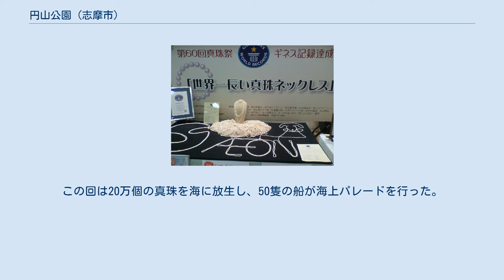円山公園 (志摩市)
円山公園（まるやまこうえん）は、三重県志摩市阿児町神明にある公園。
真珠とゆかりの深い賢島にあり、園内には養殖真珠の発明者を讃える碑とアコヤガイ（真珠貝）を供養する塔がある。
2017年（平成29年）6月に登録された「みなとオアシス志摩」を構成する施設の1つである。
 近鉄志摩線賢島駅の南口から賢島港遊覧船・定期船乗り場へ向かい、途中で右折して小道を上っていくと公園に達する。
この間、徒歩5分（約300 m）程度である。
園内散策の目安時間は10分ほどである。
 公園の面積は約10,000 m2で、遊具はなく、公園というよりも「広場」である。
元は近畿日本鉄道の所有地であり、2003年（平成15年）12月に当時の阿児町が約2160万円で取得した。
（公園自体は公有化される前から存在した。）園内にあるのは、真円真珠発明者頌徳碑や真珠貝供養塔であり、四等三角点も設置されている。
この三角点は、2016年（平成28年）の第42回先進国首脳会議（伊勢志摩サミット）が賢島で開催された際に、ドローンの飛行禁止区域を規定する中心点となった。
 賢島港を見下ろす園内からは英虞湾が見え、横山島や多徳島が確認できる。
円山公園の標高は18 mで、周囲では唯一、津波想定浸水域に含まれていない。
 英虞湾を見渡す高台にあり、船乗り場に近接しているが、訪問者はまばらである。
そこで2003年（平成15年）に、賢島の商店経営者らが円山公園を観光資源とすべく、ワークショップを開催し、都市計画家の後藤春彦が協力した。
2007年（平成19年）には真円真珠発明100周年を記念して、円山公園の整備と頌徳碑の移設が行われ、2010年（平成22年）にも社会資本総合整備計画の一環で園内の整備が行われている。
2017年（平成29年）6月には浜島港と賢島港で「みなとオアシス志摩」が中部地方整備局に登録され、円山公園は賢島港側の構成施設の1つとなった。
なお、みなとオアシス志摩の中核施設は、浜島港側にある志摩市浜島磯体験施設「海ほおずき」である。
 真円真珠発明者頌徳碑（川村多実二筆） 真円真珠発明者頌徳碑（しんえんしんじゅ はつめいしゃ しょうとくひ）は、半円真珠の養殖に成功した御木本幸吉と、真円真珠の養殖法を発明した見瀬辰平と西川藤吉（御木本の娘婿）の名を刻んだ記念碑である。
1960年（昭和35年）に建立され、2007年（平成19年）に円山公園へ移された。
碑面は「眞圓眞珠發明者頌德碑」と旧字体で書かれ、中央に真珠をイメージした大理石の球体が取り付けられている。
 元は賢島にあった国立真珠研究所（現・増養殖研究所）の玄関前にあったが、1979年（昭和54年）に研究所が閉鎖したため、長沢運動公園（農業者トレーニングセンター）へ移設、さらに真円真珠発明100周年を記念して、2007年（平成19年）に円山公園へ移設された。
移設を巡り、志摩市議会では議員から碑の球体が真珠であることを分かりやすくするために碑を加工してはどうかという意見が出されたが、市長は「参考にする」と答弁するにとどめ、加工せずにそのままの姿で移設された。
また移設と同時にサクラの記念植樹も行われた。
 真珠貝供養塔 真珠貝供養塔（しんじゅがい くようとう）は、真円真珠の発明50周年を記念して、1957年（昭和32年）10月に全国真珠養殖漁業協同組合が円山公園に建立したものである。
アコヤガイ（真珠貝）から真珠を採取するとアコヤガイは死んでしまうため、真珠採取の犠牲となる母貝を供養するために建てられた。
 毎年10月22日に塔の前でアコヤガイの供養が営まれる。
同日の供養は真珠祭の一部として開催され、神明真珠養殖漁業協同組合を中心とした真珠祭実行委員会が主催する。
祭典委員長の挨拶の後、志摩市長らが弔詞を読み上げ、僧侶による読経に続いて参列者が焼香する。
参列者は地元の志摩市の関係者だけでなく、長崎県や愛媛県などの真珠生産者や、東京・大阪・神戸などの真珠販売業者もいる。
このため、真珠業界関係者にとって情報交換の場となる。
雨天時は賢島宝生苑に会場が変更される。
 世界一長い真珠のネックレス （イオン阿児店で展示されたもの。） 真珠祭（しんじゅまつり）は毎年10月22日に賢島で開催されるイベントで、1951年（昭和26年）に始まり、2019年（令和元年）に69回目を迎えた。
アコヤガイを供養するとともに、真珠業界の発展を願う催事である。
22日に行われるのは、十の位の2を反転して一の位の2...